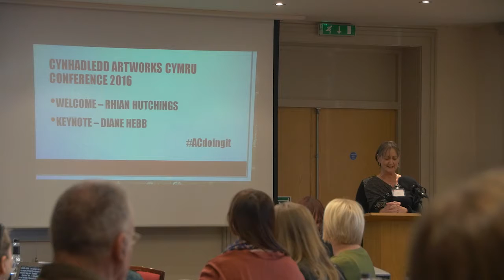ArtWorks Cymru Conference 2016 - Diane Hebb Keynote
Diane Hebb, Director of Engagement and Participation, Arts Council Wales.
Keynote speech at the ArtWorks Cymru Conference 2016: Doing it for Ourselves.
29th & 30th November 2016, Llandrindod Wells.